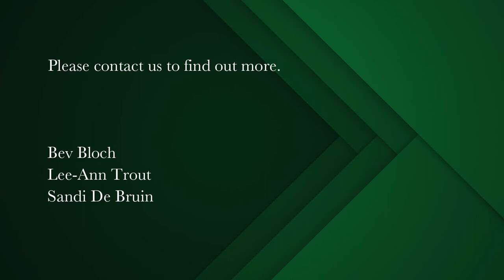2 bedroom apartment for sale in Claremont Upper | Pam Golding Properties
Best value in The Quadrant, new release, 2 bed apartment, Claremont Upper

Your opportunity to own a North facing 2 bedroom apartment on the sunny side of The Quadrant facing the courtyard and greenery.
Spacious, light and bright with modern finishes.

Enjoy the lifestyle of the gym, indoor heated pool, coffee shop, restaurant, library, pilates studio all on your doorstep.
Close to Cavendish, Kingsbury Hospital and major highways.
24 hr security and biometric access control PLUS 2 basement parking bays.